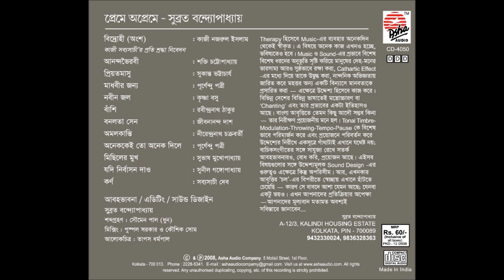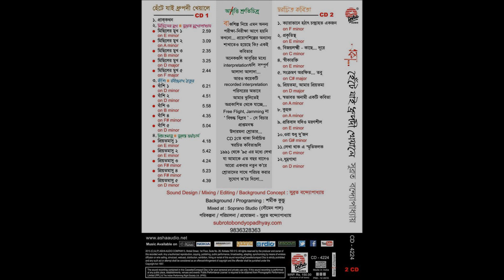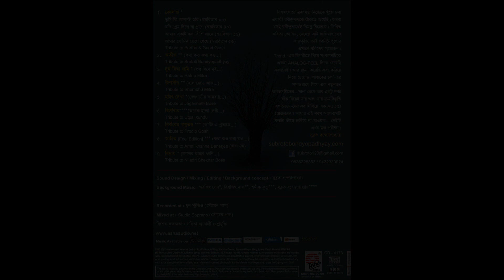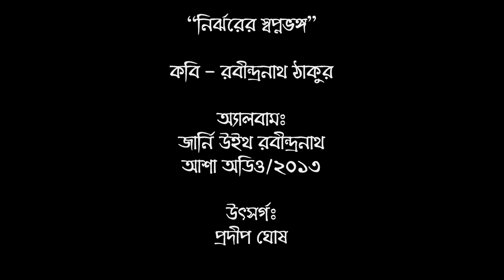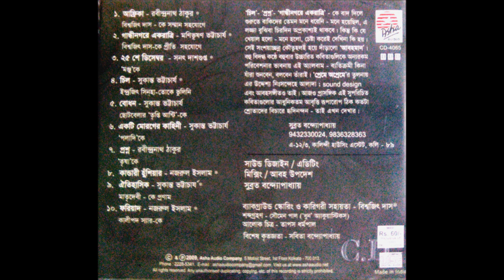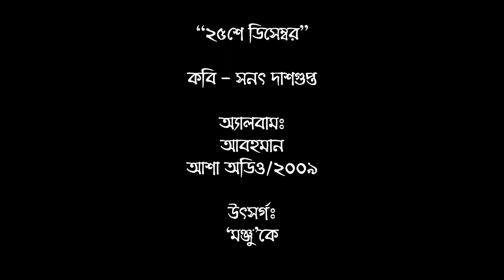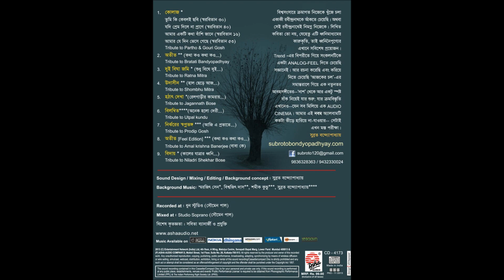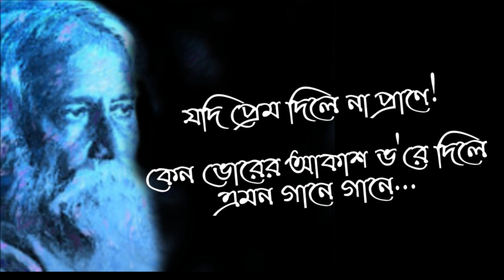Best of Subroto Bondyopadhyay-PART 9/Jukebox